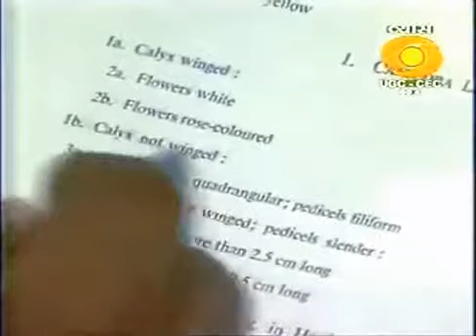Карим и его Лес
Это история об индусе Абдуле Кариме, который вырастил в одиночку лес и тем самым обеспечил водой 10000 человек.